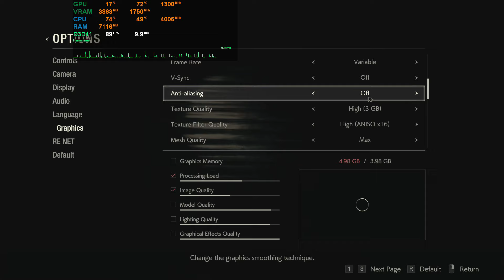i5 9400F with Radeon RX 570 2019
i5 9400 with AMD radeon rx 570 - gaming performance test , new & old games tested.

1080p (1920*1080) resolution was used in all games.

Test games & system details

Room temperature -    30-31 deg

26  games are tested and mostly at high - ultra details !

  01:10   metal gear solid 5
  02:09   assassin's creed odyssey
  08:16    farcry new dawn
  06:43    assassin's creed origins
  03:07   farcry 5
  07:03   crysis 3
  06:11   world war z
  01:49   ark survival
  03:27   Hellblade  Senua's Sacrifice
  08:40   grand theft auto 5
  02:41   battlefield 5 (bf5)  dx 12
  07:52   devil may cry 5
  05:09   Resident Evil 2
  00:37   apex legends
  03:51   just cause 4
  10:51  metro exodus
  04:12  kingdom come deliverance
  09:21  monster hunter world
  07:31   csgo
  05:36  The Witcher 3
  01:01   pubg
  10:27   strange brigade
  04:38   Tom Clancy's Rainbow Six  Siege
  06:02   watch dogs 2
  09:40   rise of the tomb raider
  10:03    shadow of the tomb raider directx 12

CPU  -  i5 9400f @ stock speed  3.9 ghz all core turbo speed (six cores)
CPU Cooler -  cooler master lite 120 aio
Motherboard -  Gigabyte Z370 HD3p - latest bios update
GPU -  Asus Strix RX 570 4GB  (dual fan)
RAM -  Corsair vengeance  2x8GB DDR4 3000 CL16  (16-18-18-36)
CASE - Deepcool matrexx55
PSu - corsair cm750m
SSD/Nvme -  Samsung 960evo  (OS)